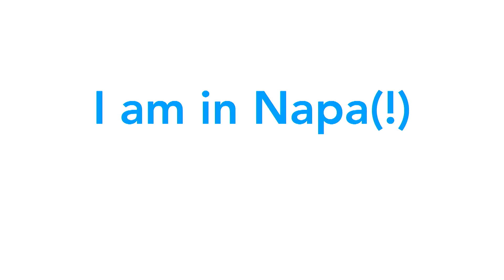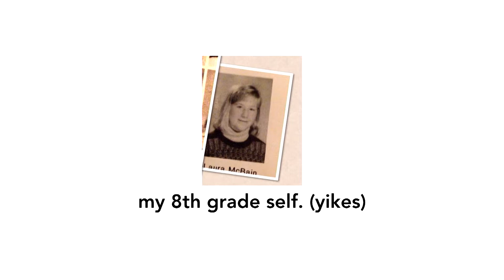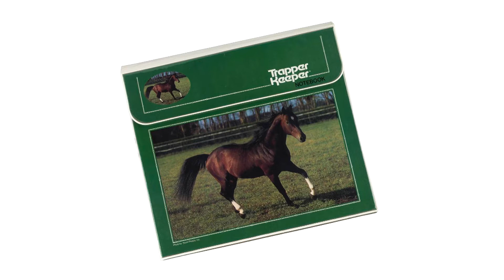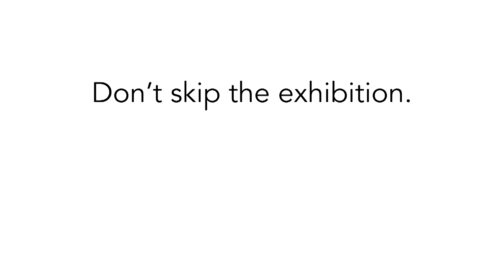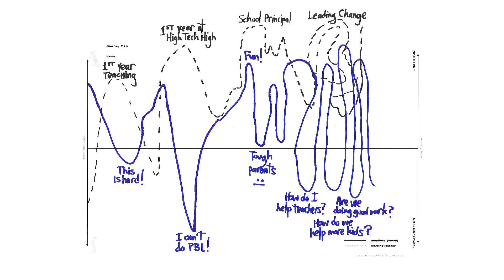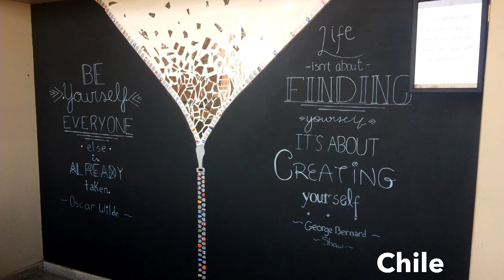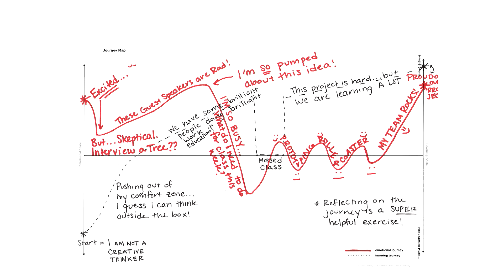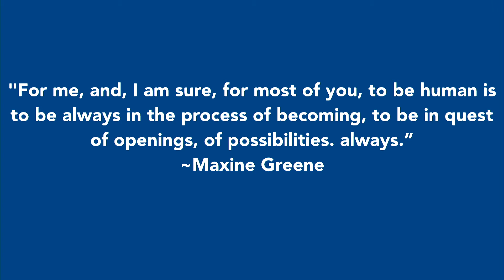PBL World 2018 keynote speaker: Laura McBain of the Stanford d. School.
PBL World 2018's keynote speaker on Day 3 was this year's PBL Champion Award winner Laura McBain of the Stanford d. School. She makes the point that being a PBL teacher is often challenging, but "Our deepest moments of struggle are actually our highest moments of learning.”